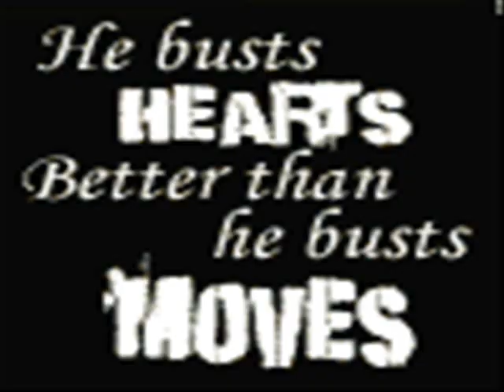Sexy Boy Pete Wentz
just a video about petes hotness :P